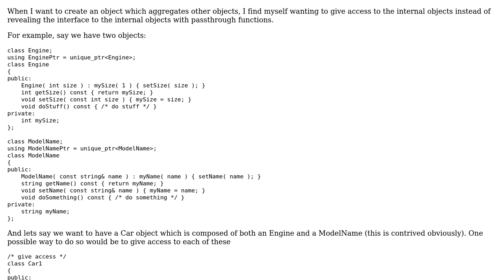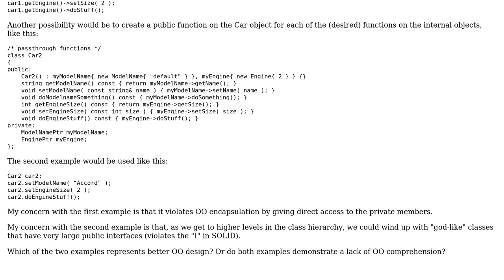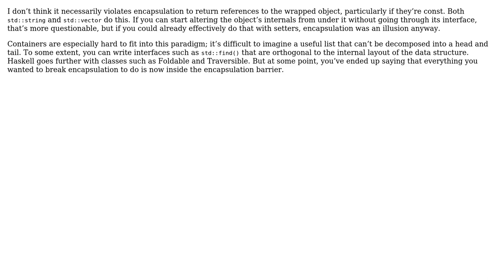Software Engineering: Does returning pointer to composed objects violate encapsulation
With thanks & praise to God, and with thanks to the many people who have made this project possible! | Content (except music & images) licensed under CC BY-SA | Music | Images & others | With thanks to user radarbob user Matthew James Briggs user Davislor and the Stack Exchange Network Trademarks are property of their respective owners. You are responsible for your own actions.